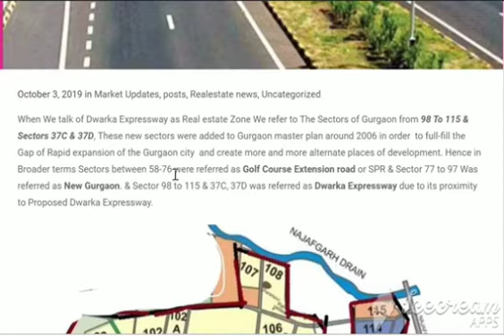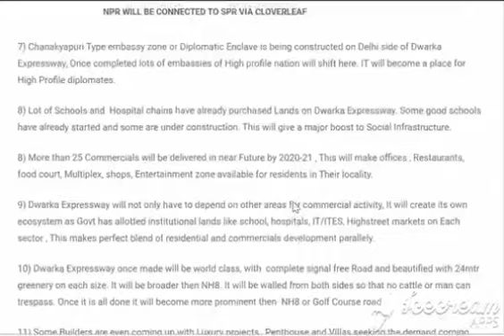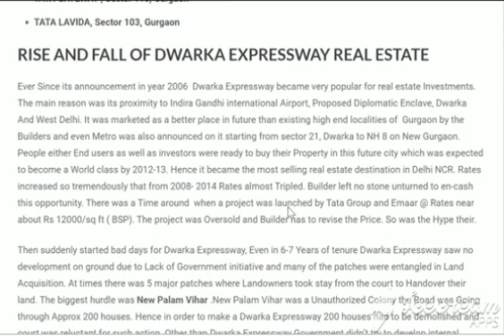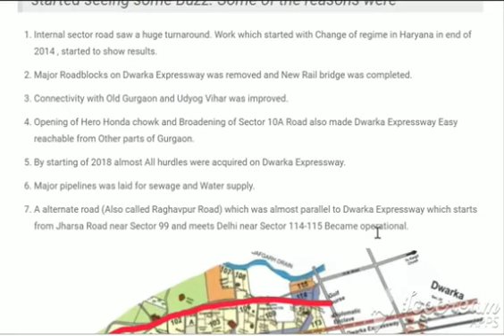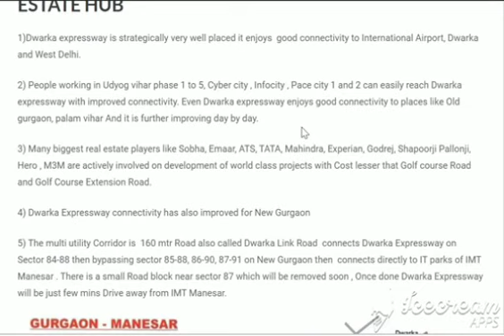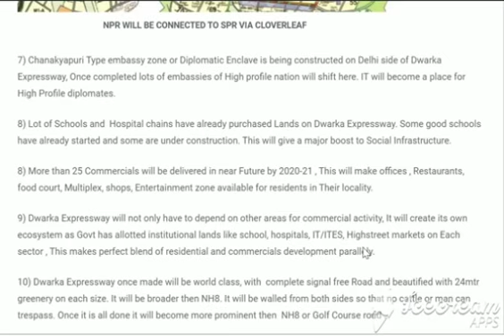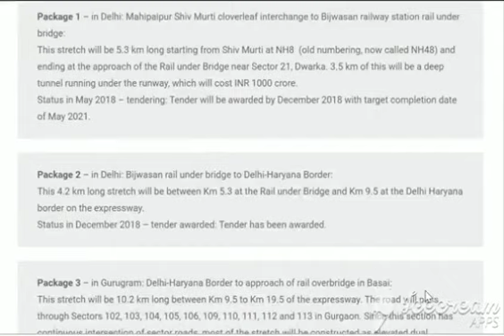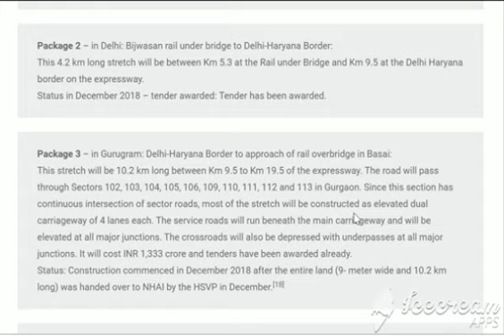Will Dwarka expressway be the Next center of Gurgaon by 2024-2025 BY Realty Expert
Watch the Site visit series !! Where I have covered many of your prospective dream homes !! Detailed

When We talk of Dwarka Expressway as a Real estate Zone We refer to The Sectors of Gurgaon from98 To 115 & Sectors 37C & 37D, These new sectors were added to the Gurgaon master plan around 2006 in order to fulfill the Gap of Rapid expansion of the Gurgaon city and create more and more alternate places of development. Hence in Broader terms Sectors between 58-76 were referred to as Golf Course Extension road or SPR & Sector 77 to 97 Was referred to as New Gurgaon. & Sector 98 to 115 & 37C, 37D was referred as Dwarka Expressway due to its proximity to Proposed Dwarka Expressway.

YOU CAN ALSO FILL THE FORM IN CASE YOU WANT US TO CONTACT YOU

Find Other Properties in Gurgaon

Ready to Move in or Near Possession Projects

ATS Tourmaline Sector 109, Gurgaon
ATS triumph Sector 104, Gurgaon
ATS Marigold Sector 89A, Gurgaon (U/C Possession by 2020 First phase)

We cover Daily news which impacts our real estate market